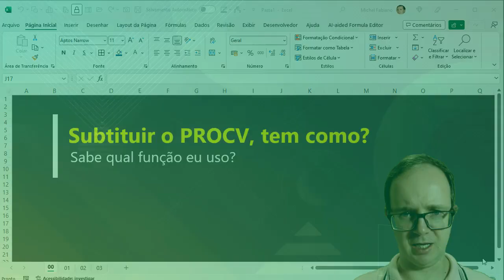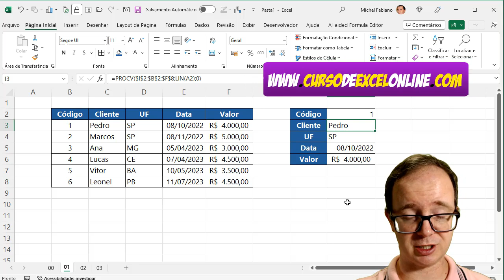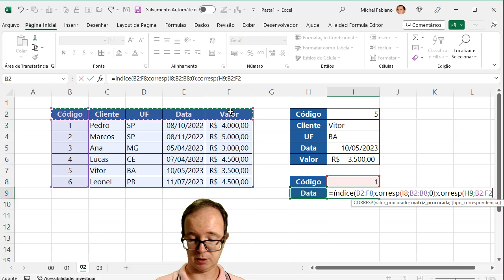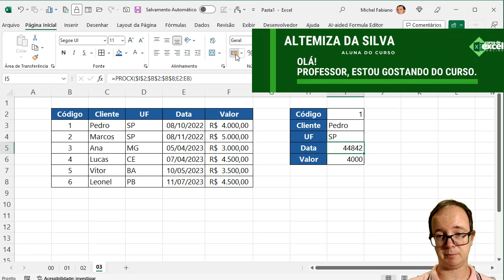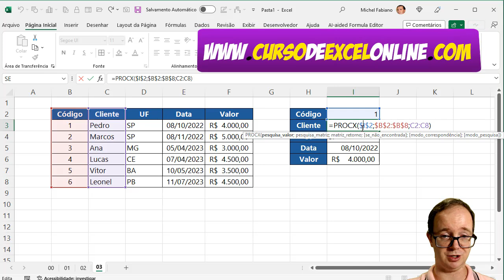Como Substituir PROCV no Excel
📈 Como Substituir PROCV no Excel? Aprenda EXCEL de forma RÁPIDA e sem termos técnicos! Clique aqui!

📌 Séra que tem Como Substituir PROCV no Excel? Sim, vou mostrar 3 exemplos práticos e fáceis que podem ser aplicados as suas planilhas em alternativa ao uso do PROCV, além de dar um novo norte de ideias para uso de novas funções para procurar dados em suas tabelas e planilhas.